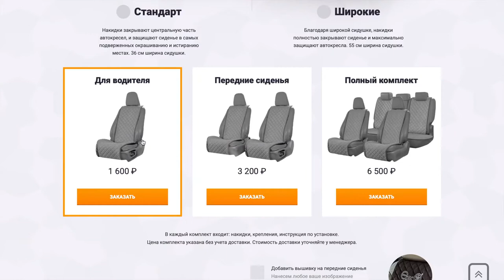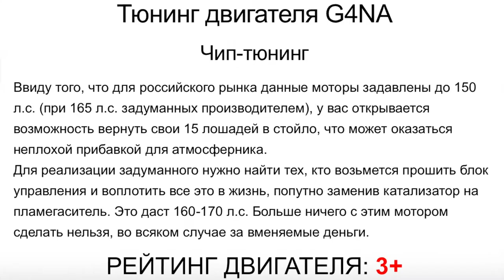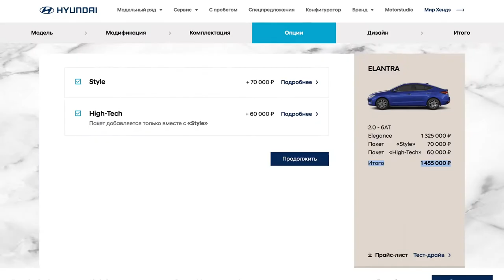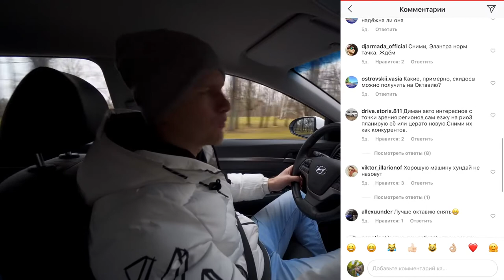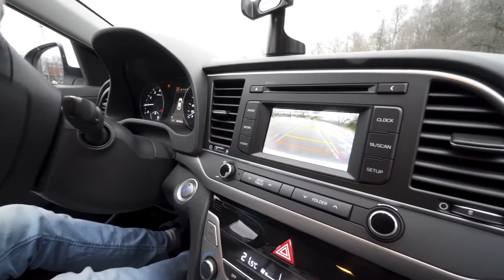АВТО ДО 1 МИЛЛИОНА РУБЛЕЙ / Автоподбор / Hyundai Elantra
Выбираем авто до 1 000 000 рублей
Что купить имея до 1 млн рублей и с желанием, чтоб авто был не старше 5 лет и пробег был до 100К, дайте ваш совет! А так рассмотрим Элантру, которая по своему хороша и в тот же момент проста и скучна, но это как посмотреть! Друзья, на очереди уже готовим два ролика 1. Когда же покупать авто сейчас (декабрь) или ждать 2020 января? 2. Ауди А6 новая с мотором 2.0 кватро 245 сил! Катаюсь, тестирую, офигиваю!